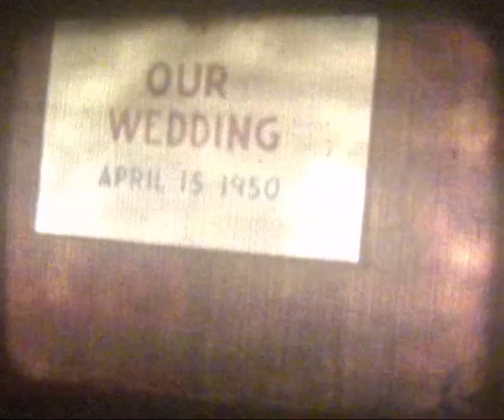1950 Wedding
1950 Mom and Dad Wedding begins with short clip of Aunt Rita and Uncle Charlie's wedding